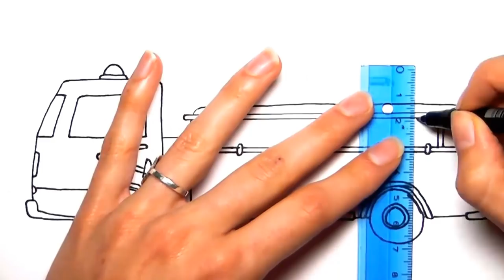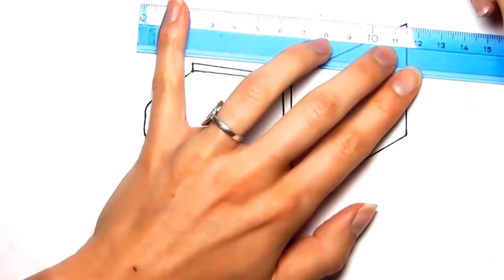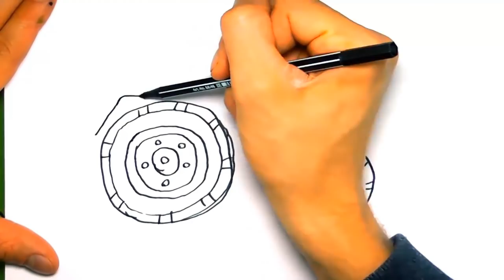Vehicles Collection Drawing and Coloring for Kids Police Car Fire Truck Tractor Color Pages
Hi kids here you will learn  to draw and  paint Street Vehicles such as police car and many more, Enjoy!